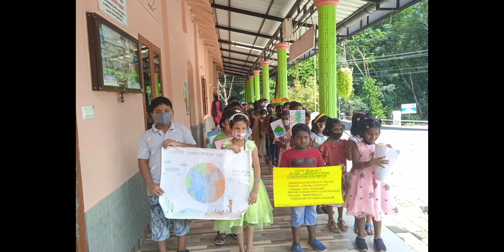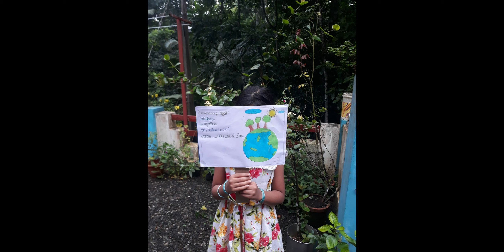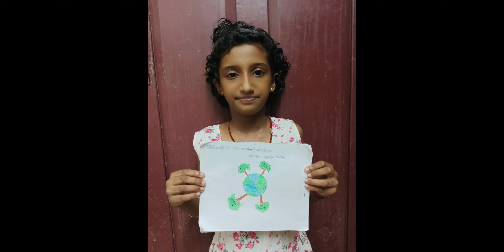സെന്റ് ജോസഫ്‌സ് എൽ. പി. സ്കൂൾ ഞീഴൂർ. ലോക പരിസ്ഥിതി ദിനാഘോഷം 2022